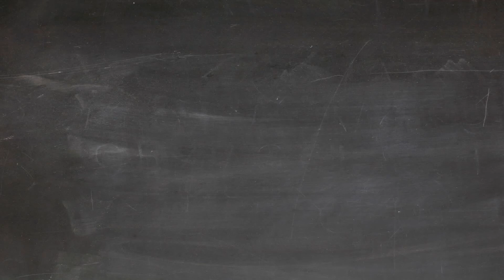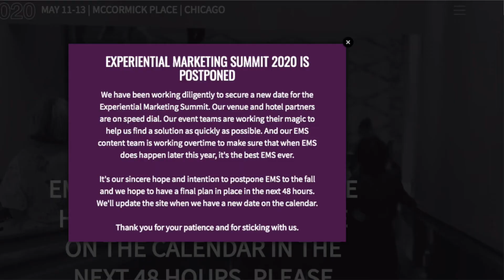ABCCom Entrevista | Alexis Pagliarini (Ampro)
ABCCom entrevista conversa com Alexis Pagliarini, Presidente da Ampro, sobre os impactos do Covid-19 no mercado de Live Marketing.